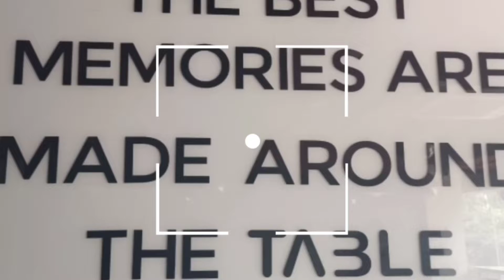"FOOD ART" (Khane a kalakar)